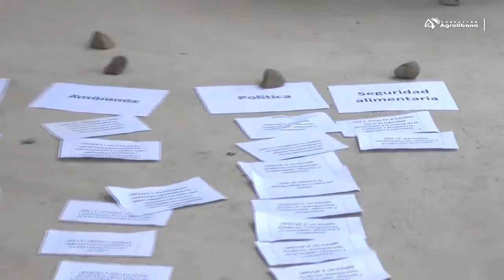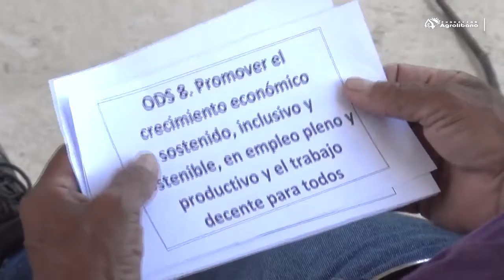Taller de fortalecimiento de Equipo Facilitador Comunitario en San Agustín y El Porvenir HD